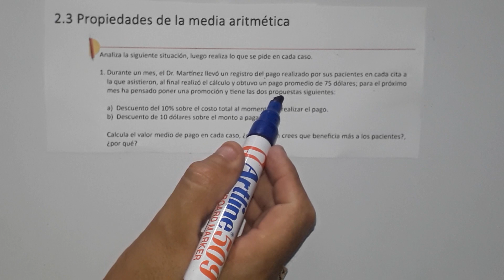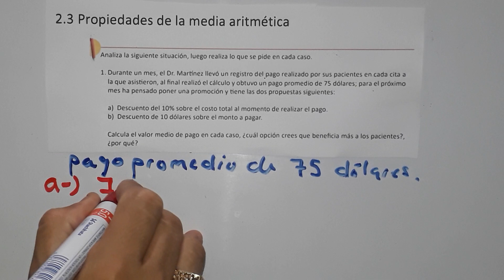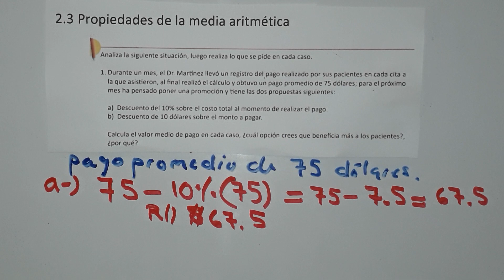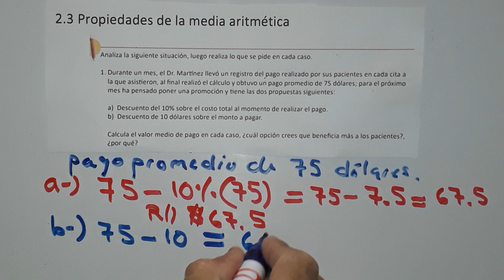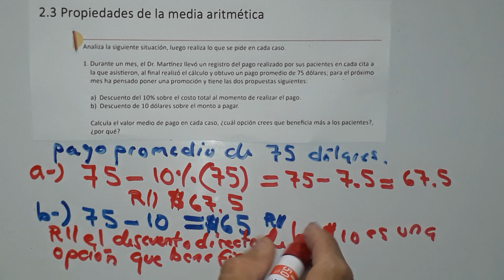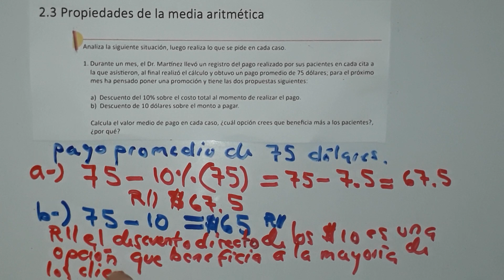2.3 propiedades de la media aritmética numeral 1